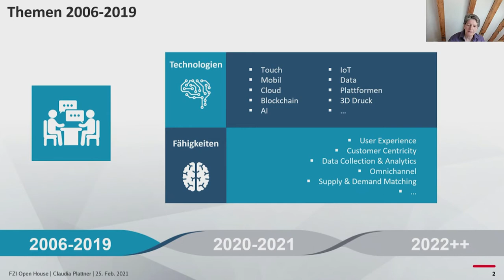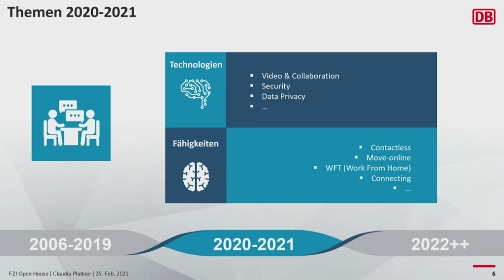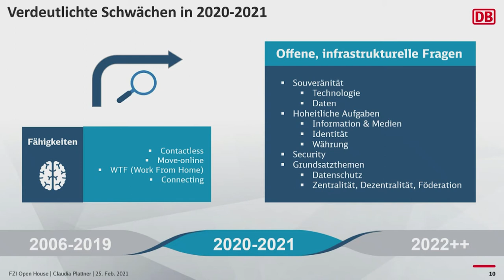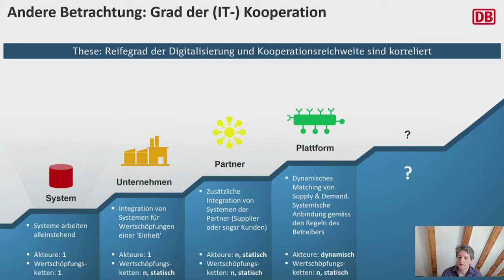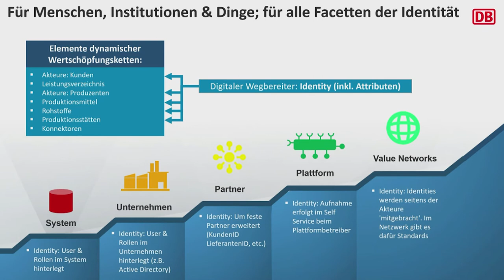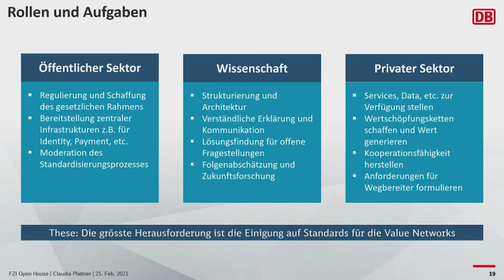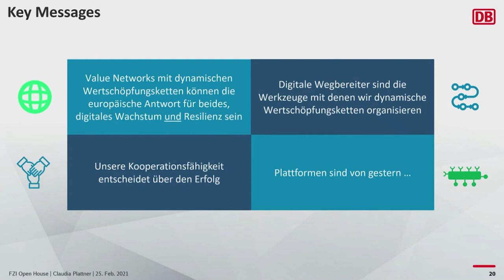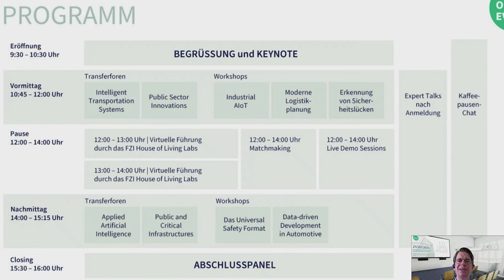FZI Open House 2021 Begrüßung und Keynote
Am 25. Februar 2021 startete unser erstes virtuelles FZI Open House mit einer Begrüßung durch den FZI-Vorstand Jan Wiesenberger und der Keynote von Claudia Plattner, CIO von DB Systel, die das Motto des FZI Open House „Digitale Wegbereiter für krisenfeste und zukunftsoffene Strukturen“ aufgriff. Sie fragte: Was sind denn die digitalen Wegbereiter für krisenfeste und zukunftsoffene Strukturen? Was bedeutet krisenfest und zukunftsoffen, wenn wir über die digitale Welt von morgen nachdenken?

Die letzte Frage beleuchtete sie zunächst vor dem Hintergrund der Digitalisierungsentwicklung und insbesondere der Geschehnisse im Laufe des letzten Jahres seit März 2020. Danach wird ein Zusammenhang zwischen Kooperationsreichweite der Entitäten und dem Reifegrad der Digitalisierung hergestellt, um das Bild der Value Networks mit dynamischen Wertschöpfungsketten als mögliche zukunftsoffene Struktur in Europa zu entwickeln. Tatsächlich zeigt sich, dass in diesem Modell die Eigenschaften der Krisenfestigkeit und Zukunftsoffenheit zwei Seiten derselbe Medaille sind. Die dafür notwendigen digitalen Wegbereiter daraus abzuleiten, fällt zuletzt dann sehr leicht. Deutlich herausfordernder ist hingehen die Umsetzung eines solchen Models mit den identifizierten, digitalen Wegbereitern, die nur in einer Partnerschaft aus Politik, Wissenschaft und Wirtschaft gelingen kann.